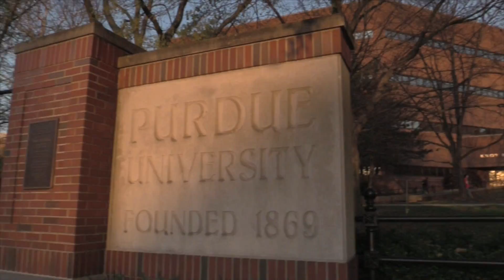I'm A Techie #23 (Ashlae N.) – Purdue Polytechnic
Ashlae N. loves computer graphics technology because it provides a strong technical foundation to all students, even if they had no technical background before arriving at Purdue. She found herself collaborating with the perfect team of fellow students for their senior capstone project in data visualization. Ashlae's internship in Indianapolis was a great experience thanks to Xtern, which linked her with other tech interns so that they could learn from each other. Outside of class, Ashlae traveled around the world with Purdue Musical Organizations, gaining hundreds of friends and meeting CEOs along the way.